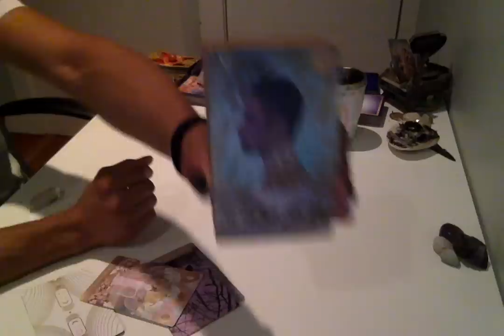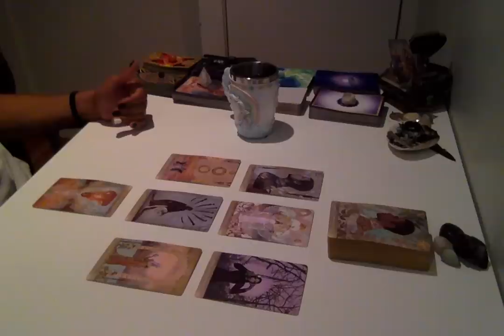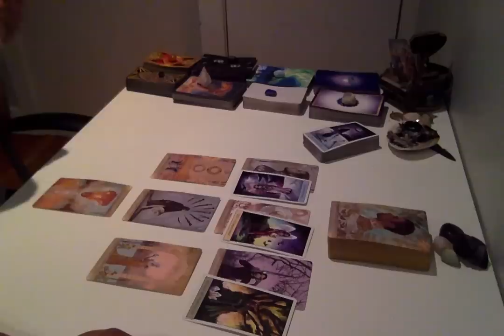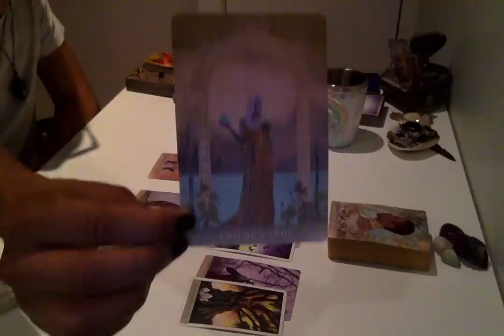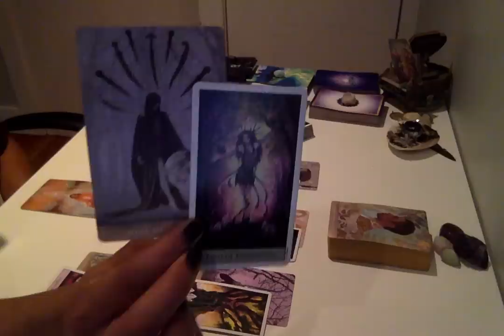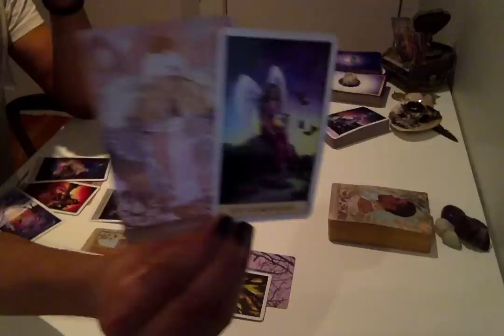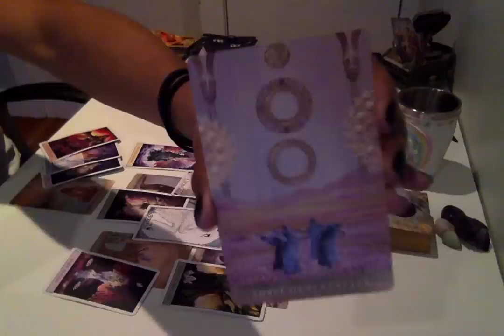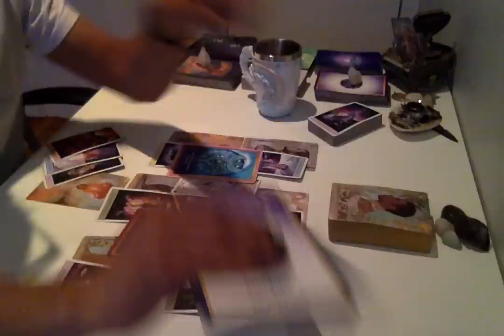Morning Coffee Weekend Edition - * Counterparts Aligning * - 12/14-16/18 Daily Reading